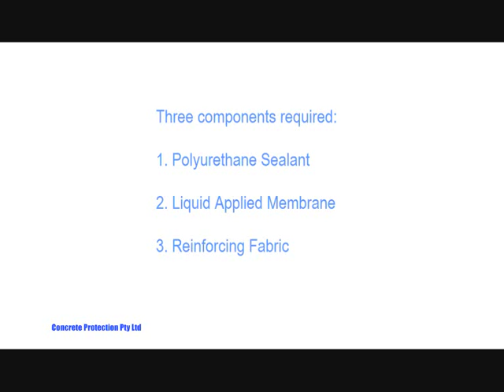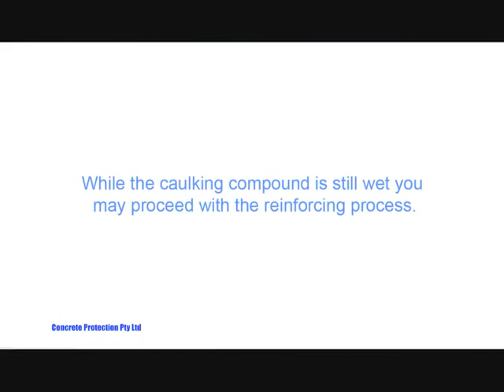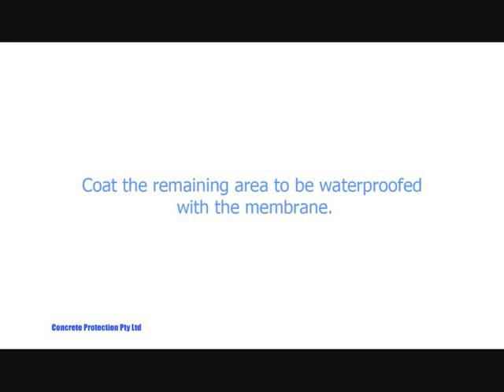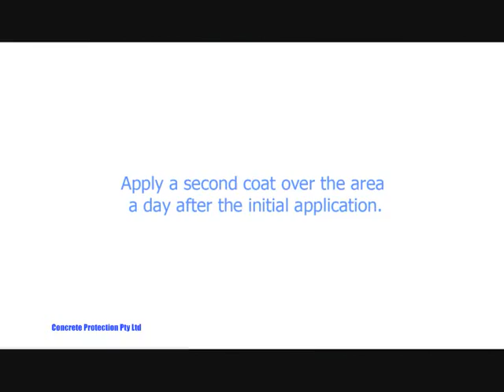Bond Breaker System - Class II Membranes -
In this demonstration we will be using polyurethane sealant, liquid applied membrane and reinforcing fabric.